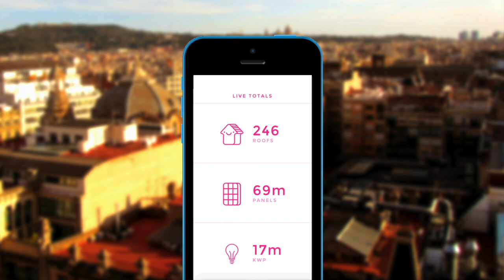Look Up! A rooftop adventure for solar treasure hunters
Look Up lets anyone find the best roofs for solar power – no special knowledge required.

Coming very soon for iOS and Android.

Photo credit: Jvhertum